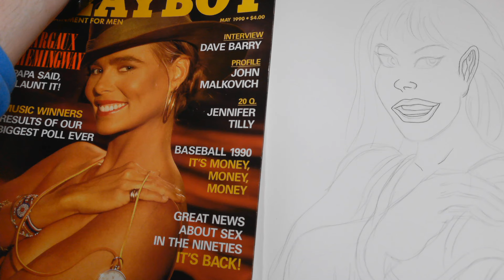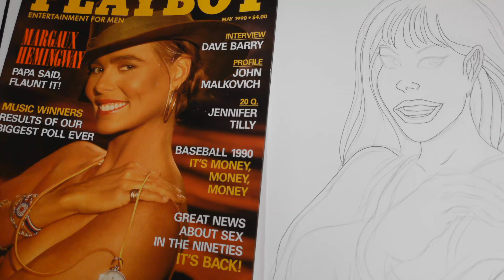LADIES! LADIES! LADIES! (New Snow White Trailer Tries & Fails to Hide It's Failure)@TheQuartering